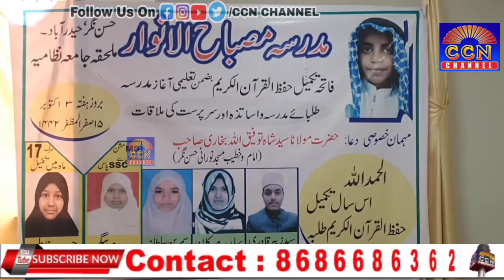Madarsa Misbah Ul Anwar | Hifz Completion Fatiha Ceremony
MS Mission School Hassan Nagar Me Fateha Takmeel Hifze Quraan Ki Taqreeb 3 Oct Ko Munaqid Ki Gayi